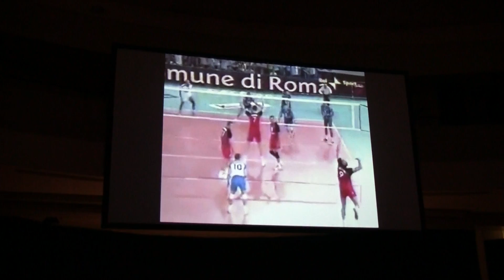La Leggenda Azzurra 13: l'oro Europeo 2005